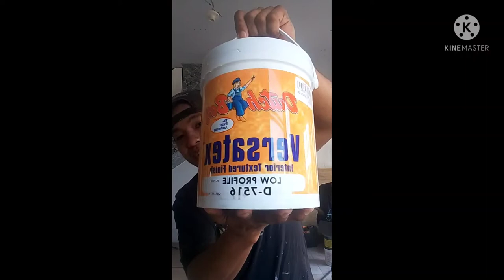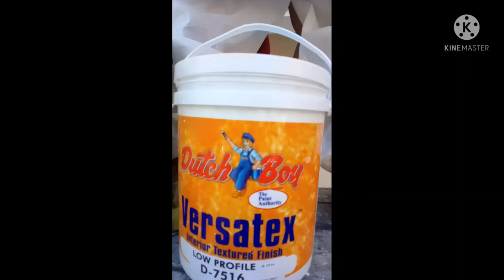How to apply VERSATEX textured paint using DUTCHBOY TEXTURE VERSATEX